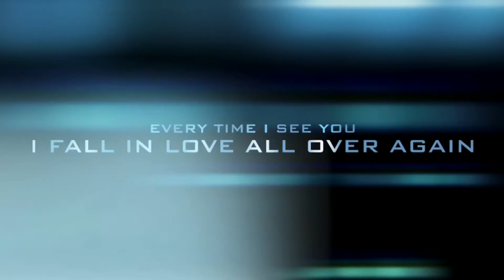Love can heal you in many ways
love can heal you in many ways, just move forward and do the best for the person that you like , time will come to you if he/she was the right person for you.